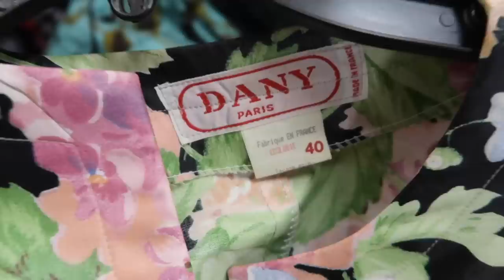THRIFT WITH ME...for YOU!!! (iconic thrift finds) + a HUGE CLOSET ROOM clean out!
Join my Whatnot show THIS Wednesday, Aug 17 at 4pm (pst)!!

Hi beans! Today I am going thrifting all around Los Angeles for end of summer / fall 2022 vibes and giving YOU quite the iconic haul of thrift finds...we are also diving into decluttering my HUGE walk in closet room!

Time Stamps:
0:00 - 5:15 - Whatnot intro/thrift haul for YOU!
5:16 - 13:03 - walk in closet room clean out!!!
13:04 - 20:03 - thrift with me (fall 2022)
20:04 - 21:41 - last minute thrift finds!!!